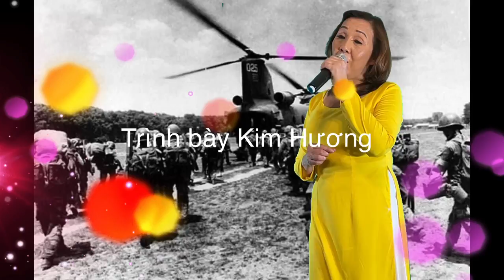SAU NGÀY HÀNH QUÂN/ LÊ DINH/TRÌNH BÀY KIM HƯƠNG